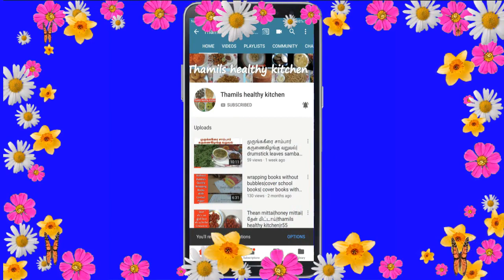வவ்வால்மீன் வறுவல்|black pomfret fish fry|r60|thamils healthy kitchen|tamil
Fish fry/மீன் வறுவல்/crispy fish fry /black pomfret fry|thamils healthy kitchen|pomfret fish fry|tamil
Non-veg :